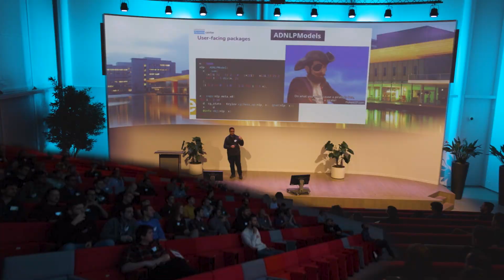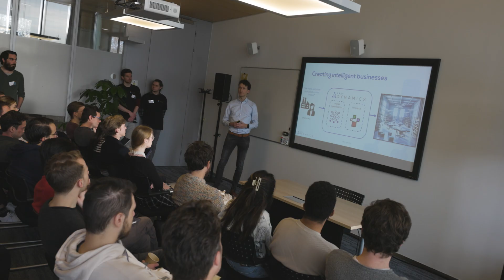PyData Eindhoven 2023 - Aftermovie